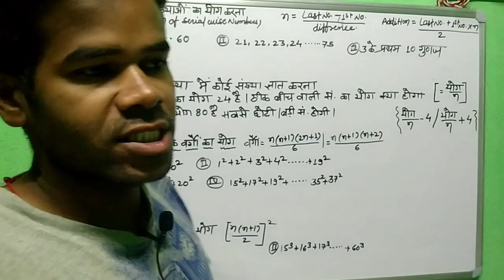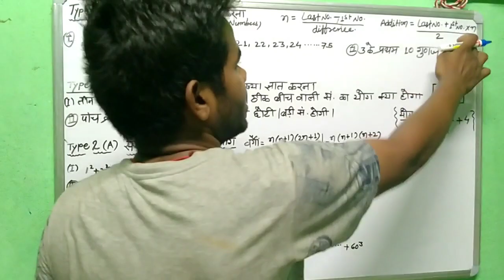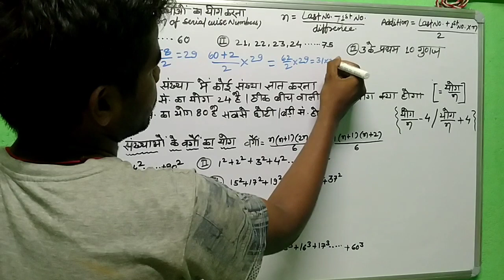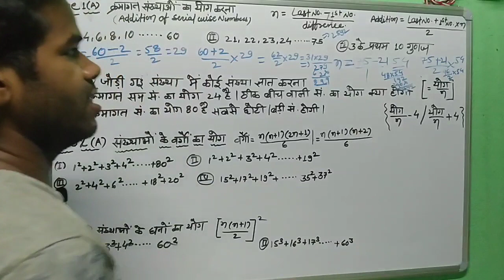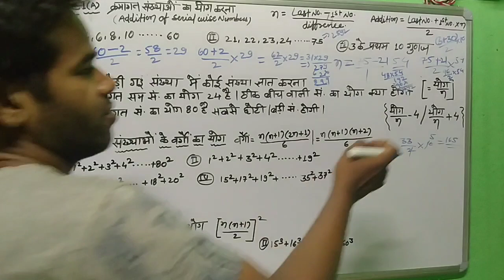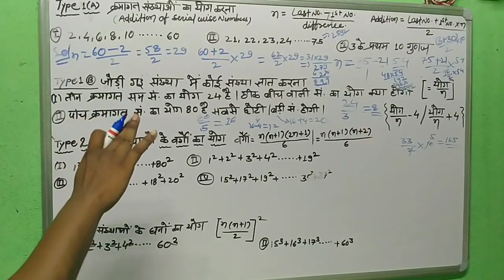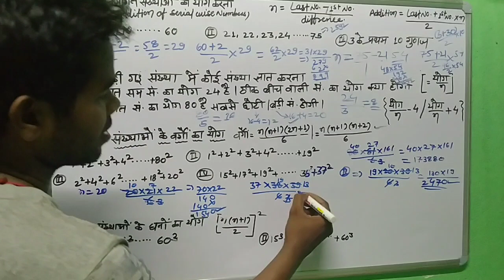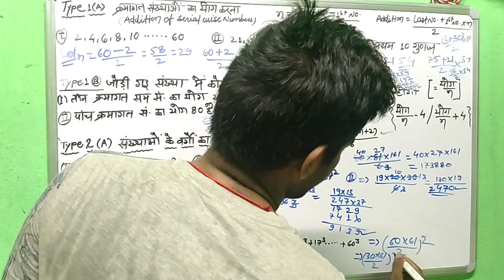Number System Concept Part-1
Number System :- it is the very important topic for aptitude portion there are many kinds of concept we will learn here 2 types of concept.